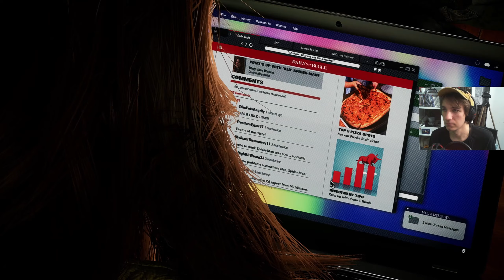НИЕ СМЕ.... ВЕНЪМ! - SPIDER-MAN 2 #9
Хей приятели🔥🍀❤️